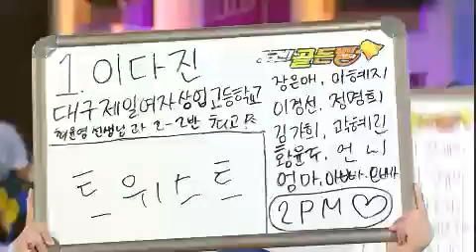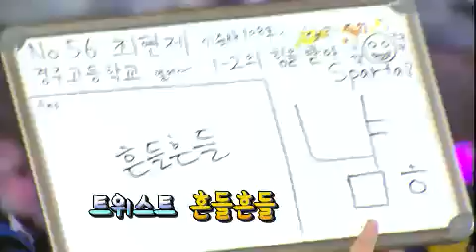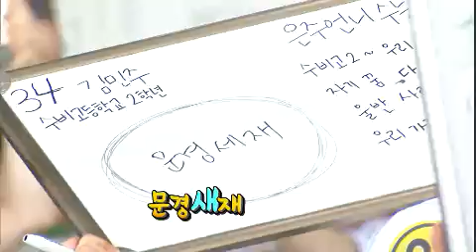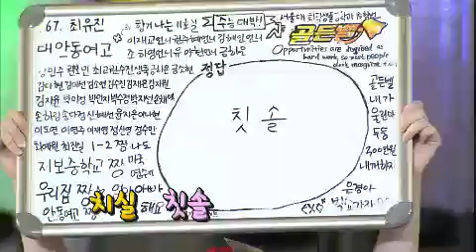도전 골든벨 [대구&경북] 팔도최강전 The Golden Bell Challenge EP142 # 002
Title : The Golden Bell Challenge "팔도 최강전 제 6편" (EP142)
Showtime : KBS 1TV Sun 7:10 p.m.        20120826